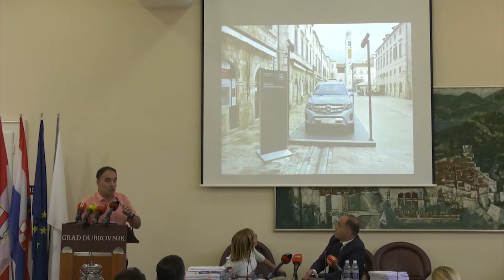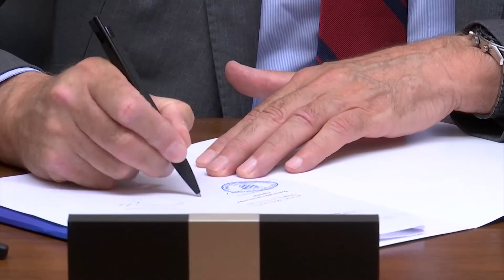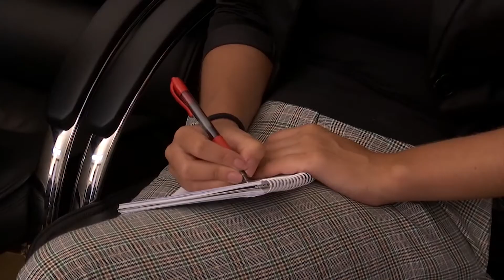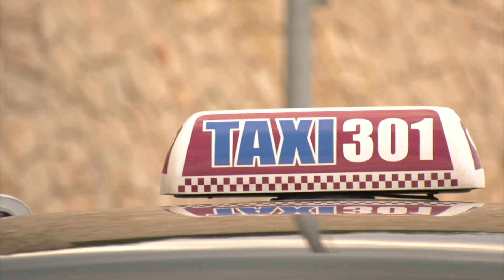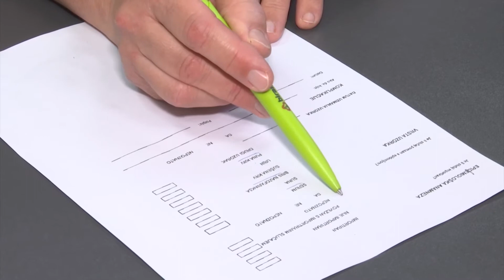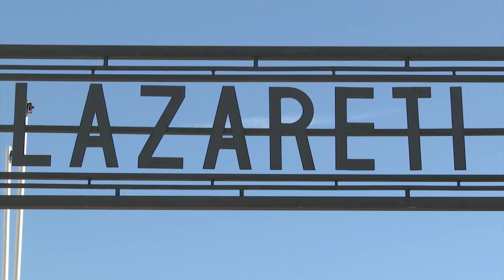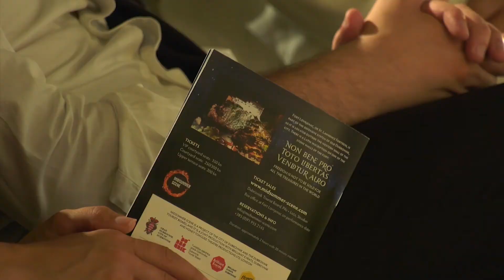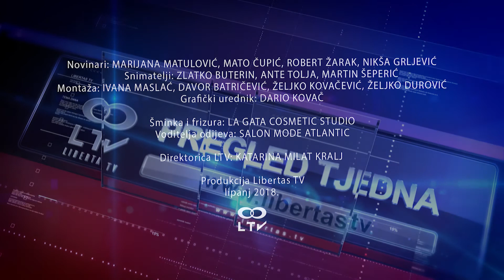Pregled tjedna 24.06.2018.